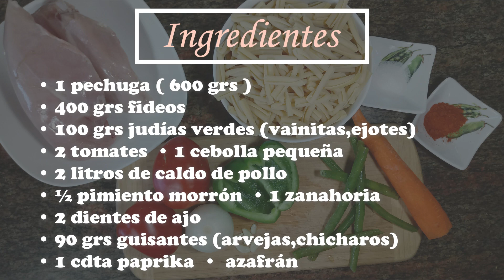Pasta con Pollo y Verduras, Fideuá de Pollo | Deliciosa, Fácil y Económica | MariTCocina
Hoy vamos a preparar una paella de fideos con pollo, una receta que tiene una preparación similar a la fideuá, pero sustituimos los fideos de la fideuá por una pasta de nuestro gusto. A quedado un platillo delicioso, los ingredientes son muy fáciles de conseguir, una preparación económica y rendidora.

Te animo a prepararla estoy segura que te va a gustar.

Ingredientes:
• 1 pechuga de pollo ( 600 grs )
• 400 grs fideos
• 100 grs judías verdes (vainitas,ejotes)
• 2 tomates
• 2 litros de caldo de pollo
• ½ pimiento morrón
• 1 cebolla pequeña
• 2 dientes de ajo
• 1 zanahoria
• 90 grs guisantes (arvejas,chicharos)
• 1 cdta paprika
•  azafrán
•  Aceite de oliva y sal al gusto

RECUERDA DEJARME UN LIKE Y COMENTAR, ESO AYUDA MUCHO

RECETAS QUE TE PUEDEN INTERESAR